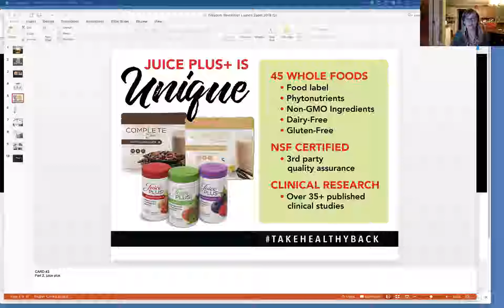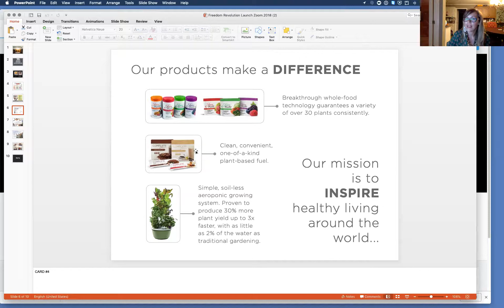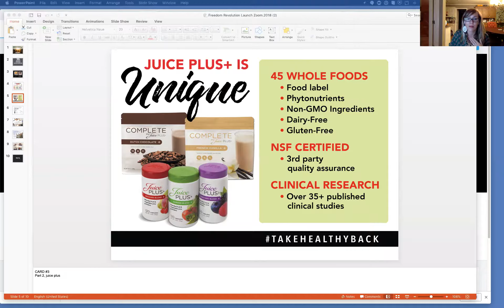Brandon Bell_Healthy Living Revolution Call_2.6.2019